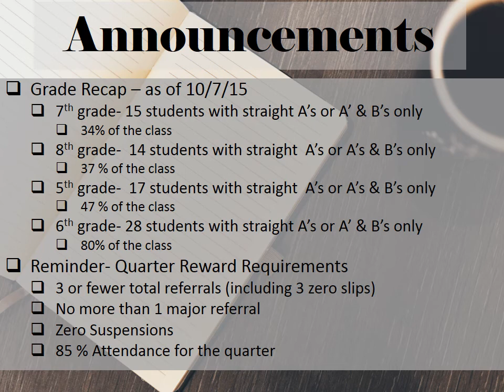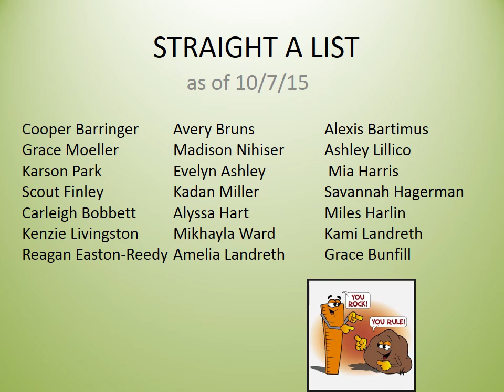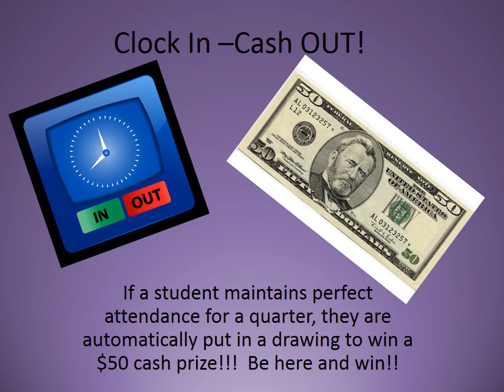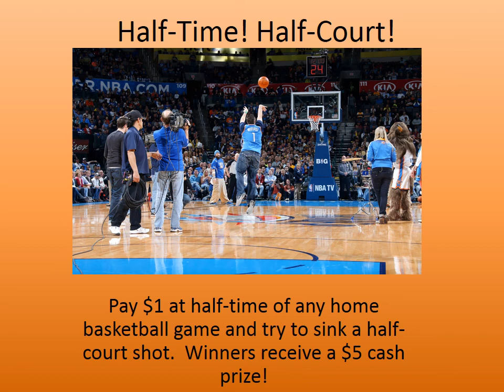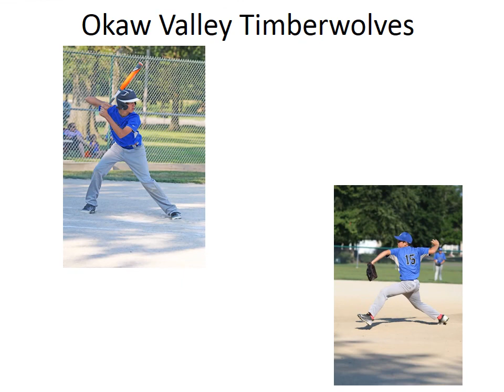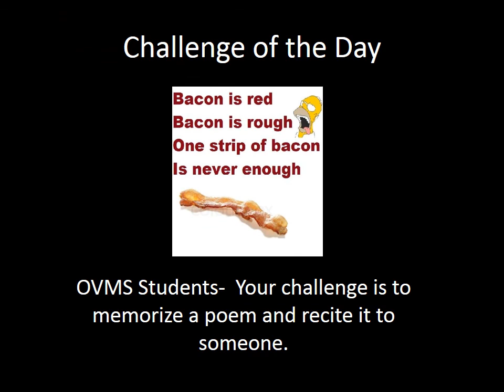Announcements 10-16-15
Morning Announcements for 10-16-15